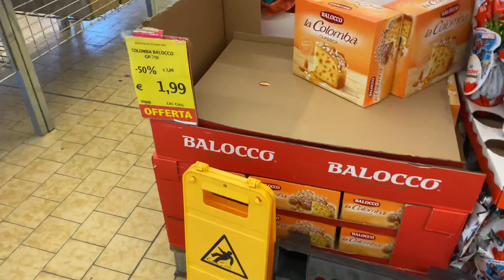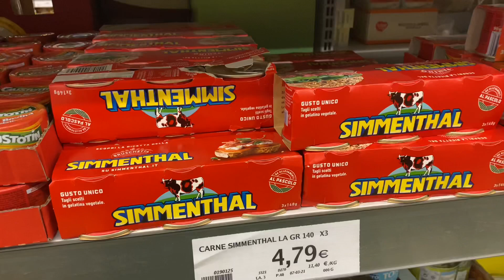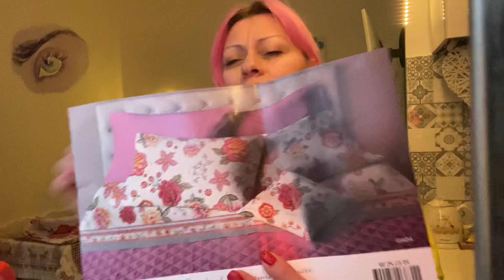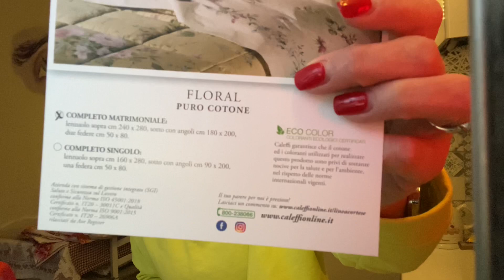Новое Постельное Белье 🔥Импортное ВСЕ Для Артиста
Зеркало с подсветкой
Радио с подсветкой
Органайзер для шкафа
Маска для волос Matrix
Франция лосьон для лица
Франция молочко для смывки макияжа
Набор синих ножей Wandasion
Подставка из Лондона для фруктов
Шампунь Бальзам для волос MATRIX
Штатив с двумя лампами
Франция маска для лица LIERAC
Розовый шампунь
Сыворотка для лица с витамином С
Крем лифтинг для лица
Кроссовки Calvin Klein
Электрическая чистка лица
Постельное белье в стразах
Говорящая Алекса
Массажёр мужские руки
Шикарный ковёр
Сауна ванна отпарывать лицо
Трусы неделька
Профессиональный очистка лица от прыщей и угрей
LED маска для омоложений лица
Серебро 925 сережки SWAROVSKI
8 очень красивых резинок для волос
Шикарный Набор цветных ножей
Пижама мики Маус
60свечей 4 часа горят
Шикарные покрывала,одеяла.постельное белье Maxime Maison Firenze
Шикарное зимнее одеяло покрывало с шикарной расцветкой
Марка Laura BIagiotti большой выбор товара
Постель Laura Biagiotti
Цветная лента LED 15 metres
Сумка Calvin Klein чёрная
Ботинки Buffalo розовые
Набор кастрюль
Тряпочки для уборки
Водонепроницаемый наматрасник
5полотенец microfibra
Новогодний сервиз
Одеяло Мамы Отличника RENATO BALESTRA
Одеяло зимнее Laura BIAGIOTTI с буквами